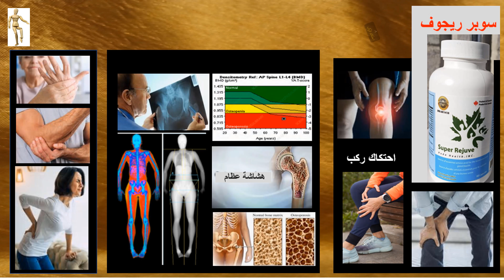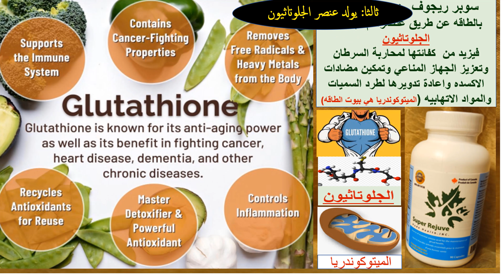ألجديد فى الطب Super Rejuve Canada